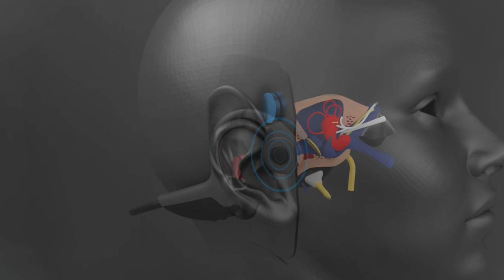Sandoo bone conduction headphones(Bone1) NEW ARRIVALS!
Sandoo new arrivals!
Have you ever worry about your ears' heath when you wear the in-ear earbuds over 3 hours?
Never worry about sore ear and your eardrum be damaged by in-ear earbuds!
The bone conduction technology will deliver the sound as vibrations via the ear bones! Bypass the eardrum and protect your ears!